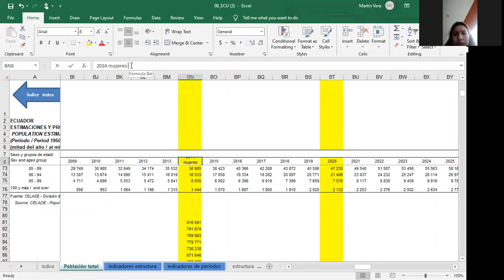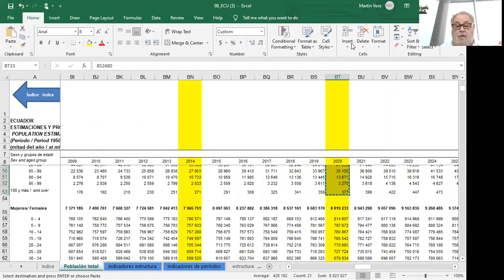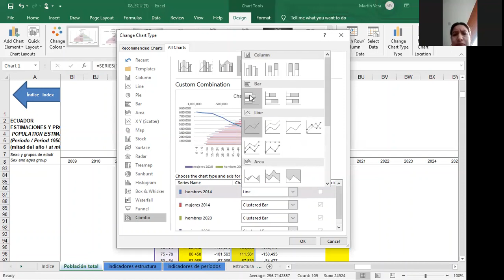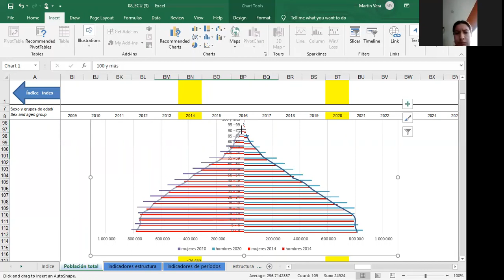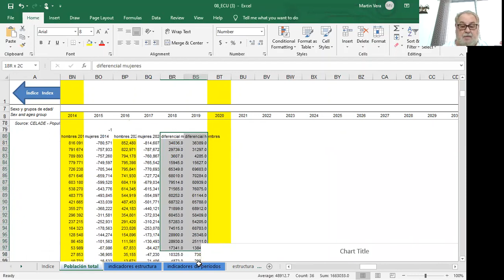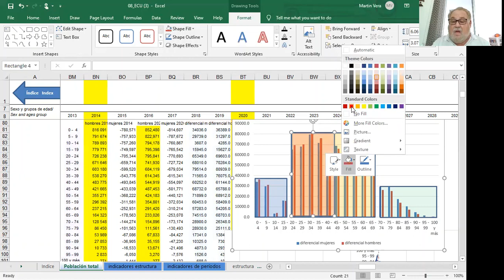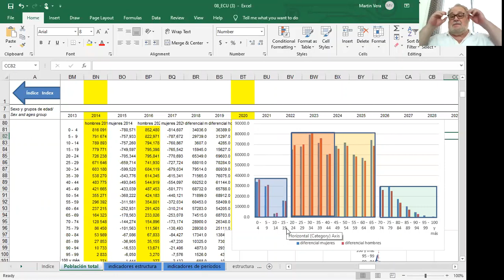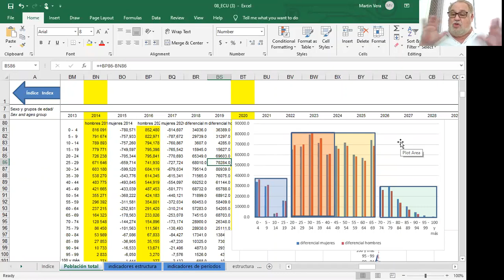tutorial analisis demografico, efectos migratorios en diferentes segmentos de la población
un análisis hecho dentro de un lapso de cinco años  a partir de la crisis migratoria venezolana.
en este video intentamos entender,  de manera muy elemental,  el impacto de la crisis venezolana  sobre el Ecuador,  así como también,  visualizar oportunidades que la capitalización de semejante crisis,  podría lograr Ecuador en un escenario donde la inversión productiva pudiera fluir,  si el país fuera elegible como plaza segura para la inversión nacional y extranjera.